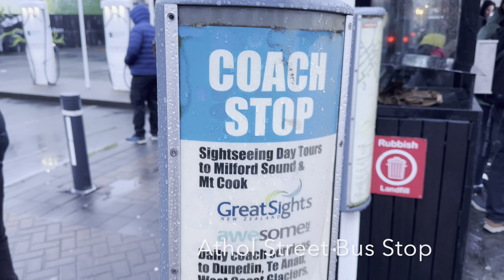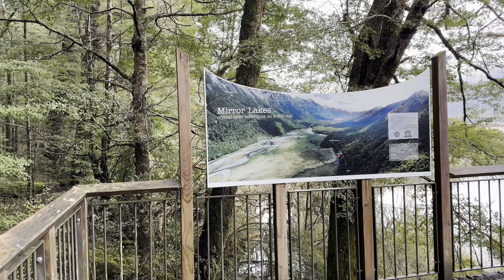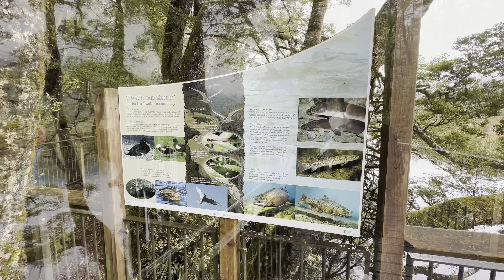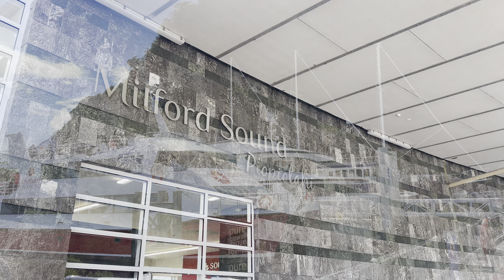MILFORD SOUND DAY TOUR FROM QUEENSTOWN, NEW ZEALAND - Fiordland National Park with GreatSights (4K)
This Day Trip to Milford Sound was one of the main reasons I did this 2 day trip from Sydney to Queenstown, NZ.

I had been to Milford Sound a few times previously, but the most recent visit was roughly 18-20 years ago.

Waking up to 12cm (4in) of fresh snow was great for someone who likes the harsh Winter environment, but it also meant there was a risk that the road to Milford Sound would be closed... which it was, only opening at Noon (which is just prior to the time we arrived at Homer Tunnel).

The Day Tour was purchased through GreatSights NZ, leaving Queenstown at 7:20am, arriving back at 8:00pm.

Along the way there were half a dozen stops, including an extended Breakfast/Morning Tea break at Te Anau.

The huge windows, and panoramic glass roof (once the snow cleared) meant amazing views from all seats, and from both sides of the bus.

The cruise of Milford Sound was breathtaking, I will let the video do the talking.

There are a few minutes of footage where I needed to remove up to 90% of the noise as the wind was insane, other parts, there is only so much editing that can be done to remove most of it, whilst still leaving the sounds of nature and the waterfalls also have some impact.

Whilst it is a very long day, not having to worry about driving, and the higher costs involved to rent a car, refuel, etc etc I can highly recommend doing one of these tours.

Next time I think I will consider flying back to Queenstown, or even flying both ways in conjunction with the cruise on the Sound.

My previous video: QANTAS B737-800 QF121 Economy Class - Sydney to Queenstown NZ, Sydney First Lounge (4K)